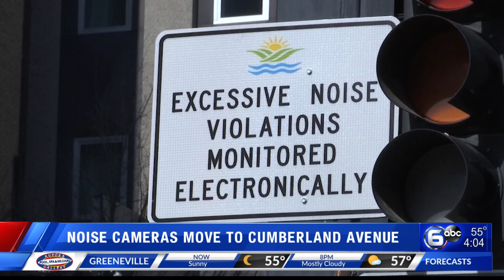Knoxville's noise cameras move to Cumberland Avenue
he camera was originally placed on Gay Street. However, on Sept. 27, the city moved the camera to the corner of Cumberland and 18th.